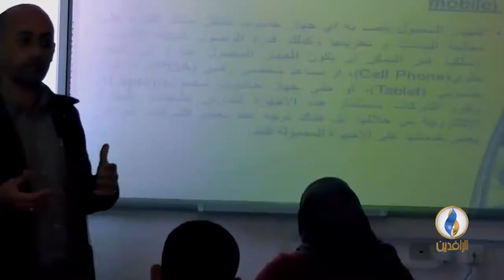خصم 25 % للطلبة العراقيين الجدد ضمن اتفاقية بين القسم المهني في الهيئة وجامعة جرش الأردنية